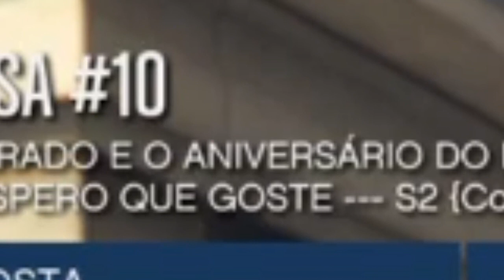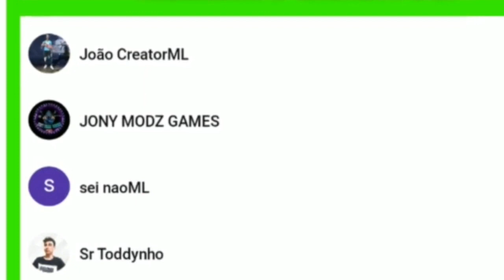GTA V Online:👽 A CORRIDA do BOLO do MINECRAFT do aniversário do LIPAO!👽 (BRABITO) GAMEPLAY PS4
• Gamertag Xbox: KelvinML

• PSN: YT_-KelvinML

Tags! Brabito, like grosso!

TMJ BRABITOS! XD